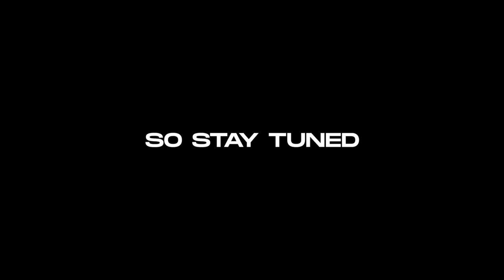Carpool Convos w/ Brooke Bush (getting married, moving cities, + more)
episode 1 of carpool convos hope yall like !